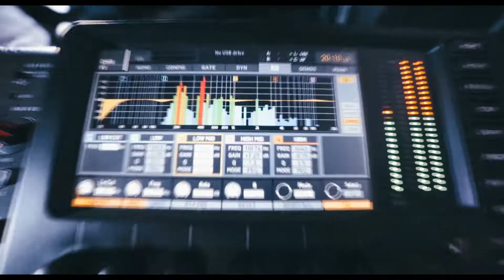Growing Up Grovey Premier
We had the pleasure of being the Entertainment for one of the Arkansas Razorbacks living legends, Mr. Quinn Grovey! A premier for a great documentary Growing Up Grovey.